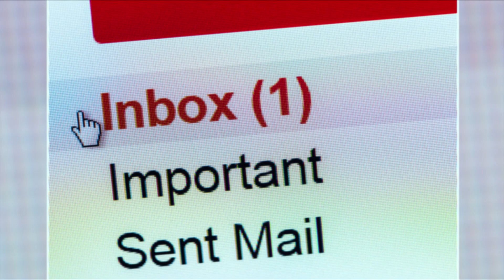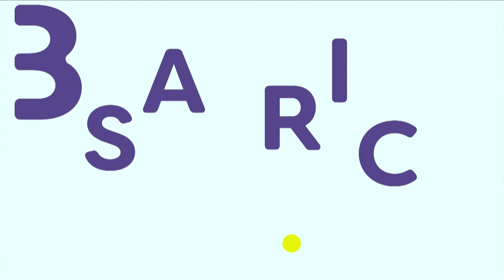SABRIC Know your Customer Combatting Fraud